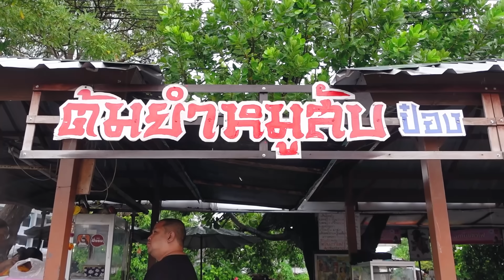คนมุงตั้งแต่เปิดยันปิด!! ลวกไม่หยุด ร้านเพิงริมคลอง ราคาชาวบ้าน หมูสับชิ้นหนาแผ่นใหญ่ ขายมา40กว่าปี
ลงคลิปใหม่ ทุกวันอังคารและศุกร์ 5 โมงเย็น 🖐🏼
New clip every Tuesday & Friday 5.00 p.m.

ร้าน : ป๋อง ก๋วยเตี๋ยวต้มยำหมูสับ
พิกัด :  วัดอ่างแก้ว ถนนเทอดไท
เขตภาษีเจริญ กรุงเทพ
เปิด : ทุกวัน
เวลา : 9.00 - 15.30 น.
จอดรถ : ในวัด

Location : Wat Ang Kaew, Thoet Thai Road,
Phasi Charoen, Bangkok
Open : Every Day
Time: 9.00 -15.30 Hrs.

👍🏼 Facebook เฟซบุ๊ก ฟู้ดดี้เกิร์ล

🎵 Tiktok ติ๊กต็อก ฟู้ดดี้เกิร์ล

❤️ Instagram อินสตาแกรม ฟู้ดดี้เกิร์ล

🍋 Lemon8 เลมอน8 ฟู้ดดี้เกิร์ล

💬 Line ไลน์ ฟู้ดดี้เกิร์ล